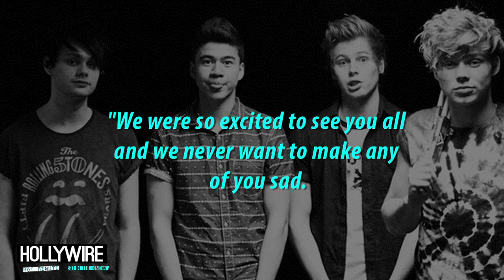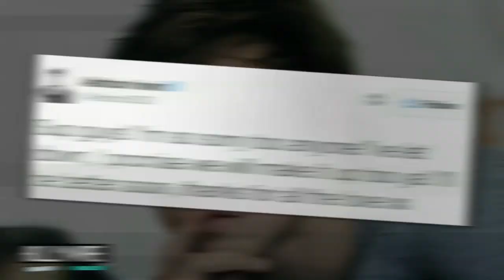5SOS’s Ashton Irwin Hosptialized?! (UPDATE)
5SOS’s Ashton Irwin Hosptialized?! (UPDATE)

OH NO! 5SOS just had to cancel two trips because Ashton Irwin was hospitalized for appendicitis! Guys! Let’s all wish him a quick and speedy recovery, cause I don’t like it when our boys are hurting!

OK, so everyone remain calm, cause first of all, Ashton is doing just fine after having an emergency surgery for Apendicitis- so at least that, but it’s still scary! The guys announced the news on their Tumblr page, yesterday, saying that they’d have to skip the BBC Teen Awards AND postpone their trip to Japan. Yeah, that’s a bummer, but obviously we all understand!

The guys also sent along a super sweet apology:

“We are so sorry to everyone that had planned on seeing us. We were so excited to see you all and we never want to make any of you sad… we hope you understand! Thanks so much for supporting all we do, we love you. Can’t wait for us four lads to get back on the road (minus one band appendix) and rock out with you all again soon!”

Also, Ashton tweeted this- and I sure hope he didn’t strain himself!: “Sup guys! I’m so sorry to anyone I’ve let down, I promise we will make it up to ya! I’ll be better soon, thanks for all the love xx”

Well here’s hoping so! Of course all of us fans just hope Ashton gets better really quick, so hey: Aston, if you’re watching, I made a little montage to help cheer you up! Roll that Ashton Lovin’ Montage!

Guys, I want us to just spread the love! Make sure to leave a nice get-well wish in the comment section below! I can’t wait to see all the love!

For any goodies, send to:
Hollywire
9701 Wilshire Blvd # 8,